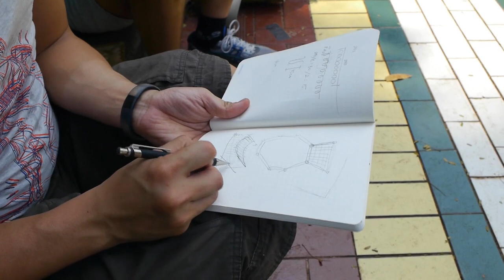Arduino Verkstad light installation Jakarta (long version)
A video about the light installation performed by Arduino Verkstad in Jakarta, 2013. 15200 LEDs in 3800 groups adding up to 1900 Chinese lanterns. 40 Arduino Mega boards, a specially design shield to handle communications and a lot of manual work.